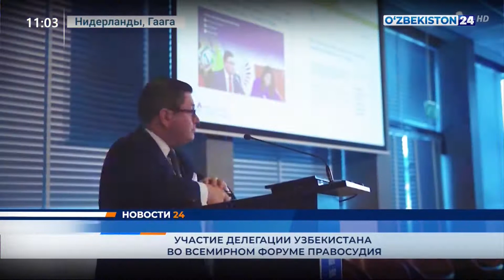Новости 24 | Участие делегации Узбекистана во всемирном форуме правосудия